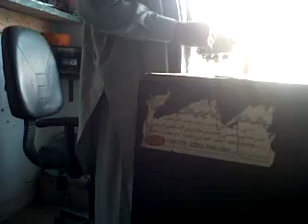HAJI NAEEM SAHIB IN KHAROTA SYEDAN SIALKOT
haji naeem sahib se ilam ki waja se har kisam ka match jeet sakte han shartia ..aur rohani ilaaj b karte han fee sabeel ALLAH